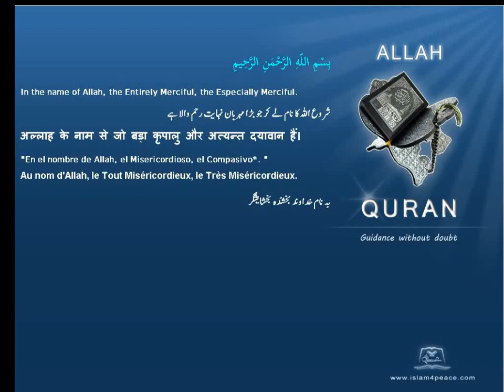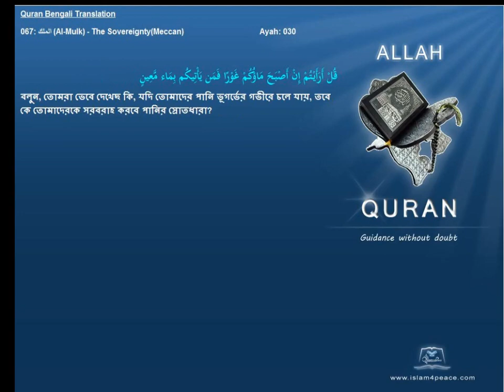Quran Bengali Translation 067 الملك Al Mulk The SovereigntyMeccan Islam4peace com